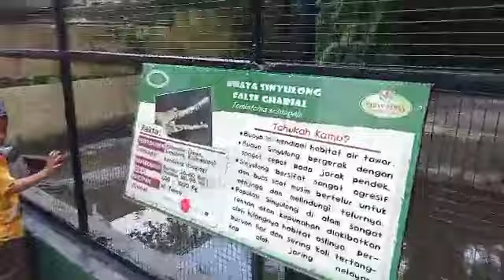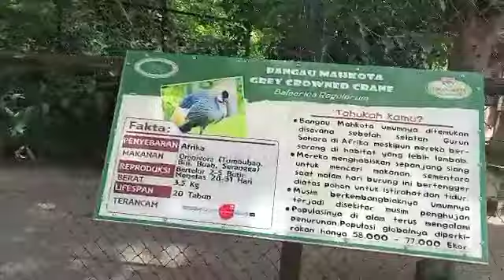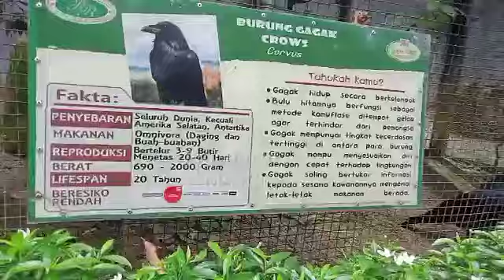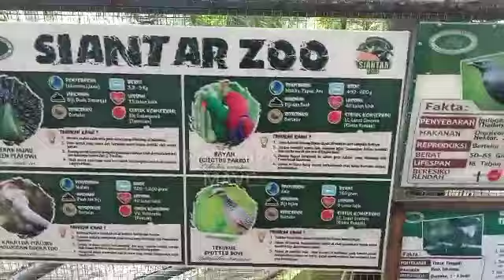SIANTAR ZOO ~ Berlibur dan Mengenal hewan hewan koleksi siantar zoo || Part 3